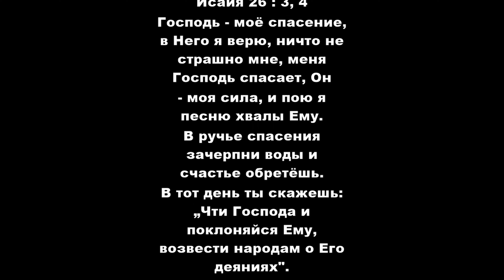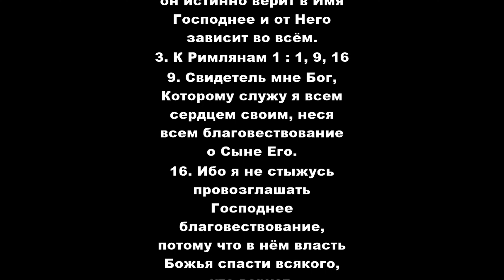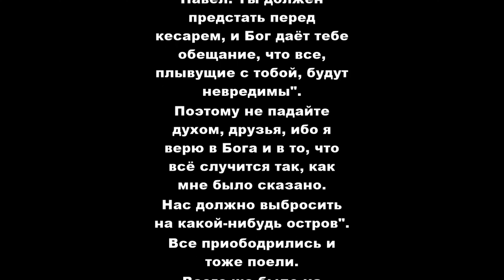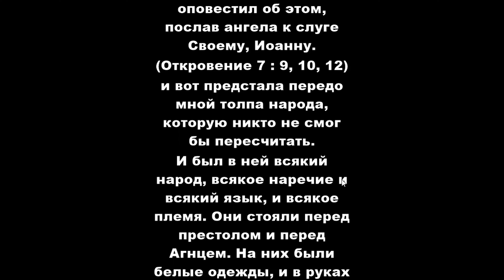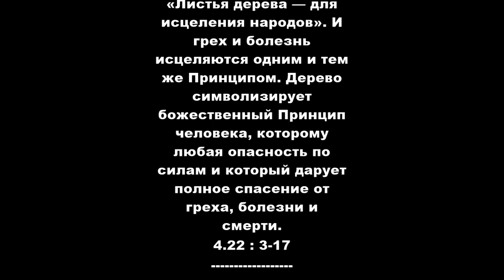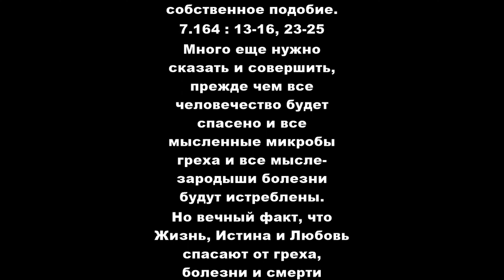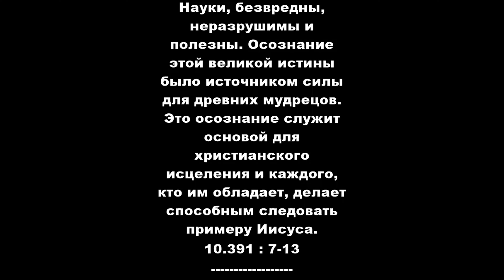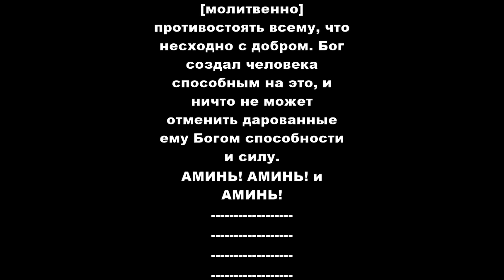ЯВЛЯЮТСЯ ЛИ ГРЕХ, БОЛЕЗНЬ И СМЕРТЬ РЕАЛЬНОСТЬЮ?